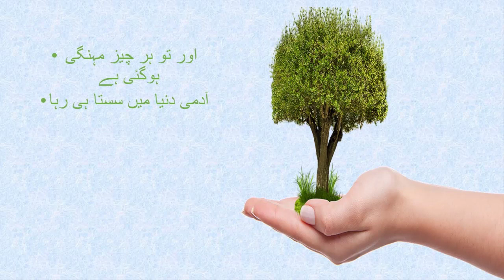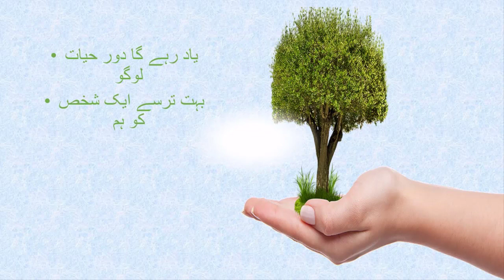Maa Ki Godh se Qabar Ki Diwar Tak urdu Quote ! urdu quote aboute Life ! quotes Status !Aqwale zareen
Assalam-o-alaikum
             umeed he ke aap sub theek honge . aaj ke urdu quote life quote par mabni he . jinnhe sun kar aap ka dil khush ho jay ga.

Voice
M.Danish